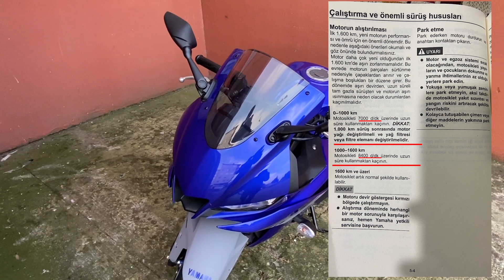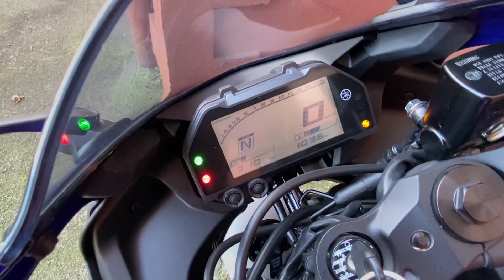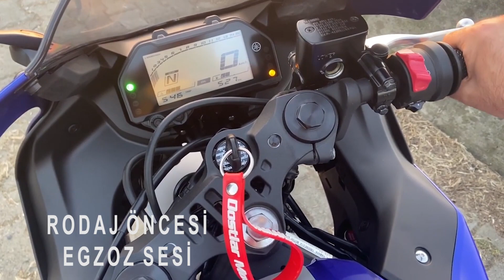2020 Yamaha R-25 İlk Bin Km Kullanımı ve Rodaj Bakımı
Merhaba, bu video da 2020 Model Yamaha R-25'in ilk bin km nasıl kullanılması gerektiğini ve rodaj bakımının nasıl yapıldığını anlattım.